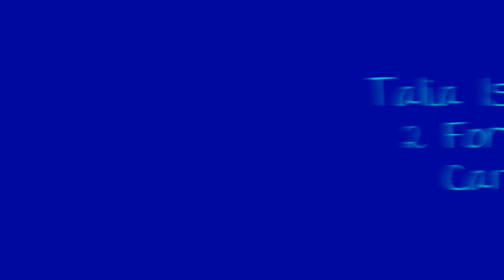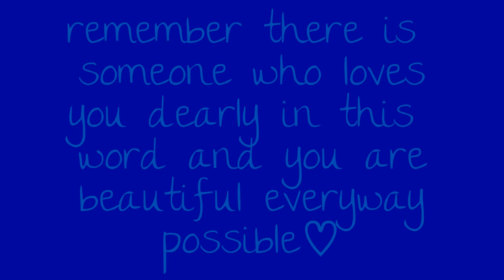Talia Joy Castellano: Inspiring Makeup Artist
I love you so much Talia I have been watching you ever since you did ur middle school makeup tutorial.. Stay Strong ♡

I know i repeated the photos again because I love them all

Cameras she uses:
Iphone 5
Canon rebel T4i
Sony Bloggie Duo

Talia Castellano
C/O Desiree Castellano

I love you so much and just remember there is someone who loves you dearly in this word and u are beautiful in every way possible ! ♡

-TaliaJoy18